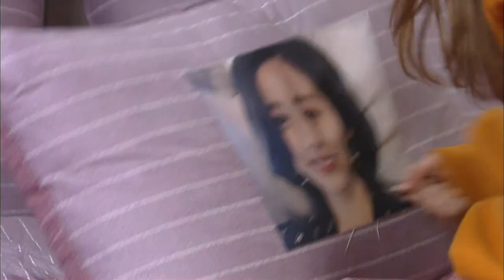[해피 시스터즈] 여기서 멈춰야해 76-2회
일삼은 조화영에게 여기서 악행을 멈추라고 충고하는데...

이상미(강덕자 역) 이성욱(황수찬 역) 고나희(황수지 역) 김영임(나승미 역) 성두섭(차도훈 역) 정근(공일삼 역) 김하림(노유라 역) 이영은(최진희 역) 서정우(차비서 역)